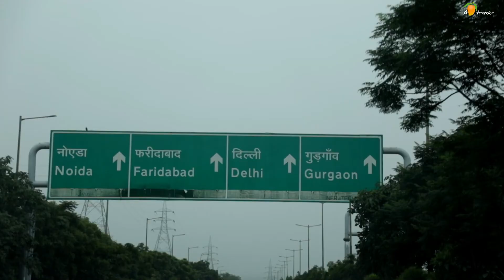Agra - Mandi - Jispa | Ladakh travel Vlog | Chapter 1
I always search for the location where I can say "Journey is more beautiful than the destination" and Ladakh is the mother of such regions in India. So let's start this journey. Ladakh is around 1250 km far from my city Agra and this distance can't be covered in one go. This video is all about the 2 halts we took before reaching city Leh...

Equipment used -

Nikon Z6
Nikkor lens 24-70mm of 2.8 aperture
GoPro Hero 5
Osmo DJI

Software used in editing - Wondershare filmora.

Have a wonderful time. Keep clicking and keep tripping.

A Self-learned Photographer who just loves to read, write and travel. Originally from a small town known as Achhnera. Apart from this, also the owner of a small company which deals in fashion jewelry in name of